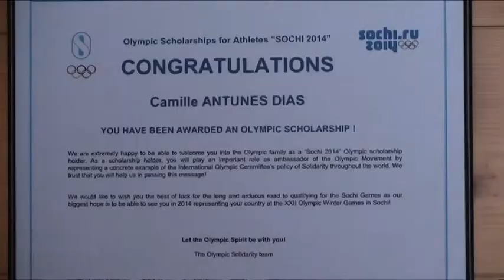Camille Dias prepara Campeonatos do Mundo juniores de esqui alpino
A esquiadora portuguesa Camille Dias continua a preparar o objetivo de integrar as 30 melhores dos Campeonatos do Mundo de juniores, em março, na Noruega, e inicia temporada com uma corrida na Roménia na próxima semana.

Texto e imagem: Vanessa Esteves

Edição: Inês Ferreira Araújo